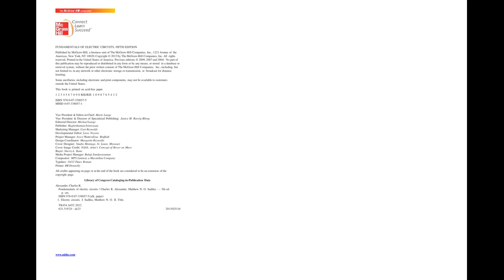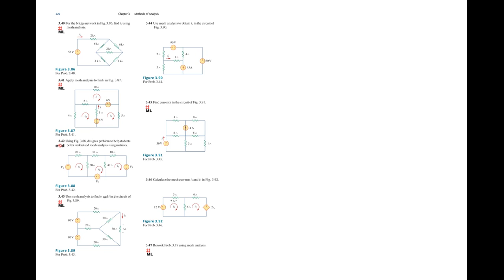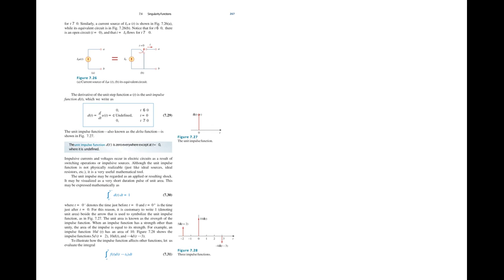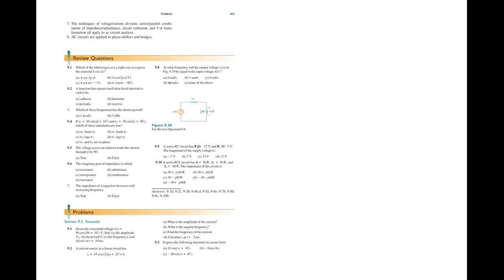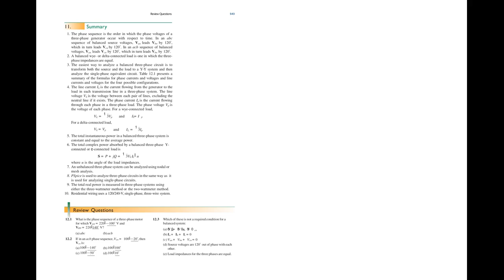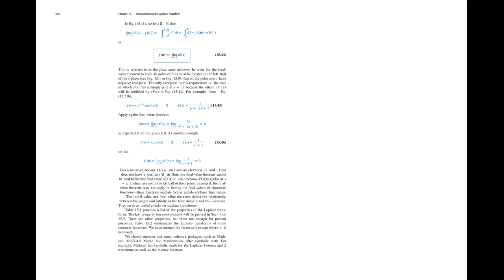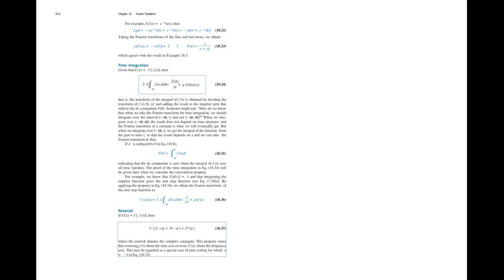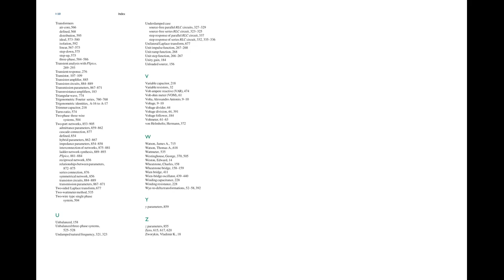Fundamentals of Electric Circuits